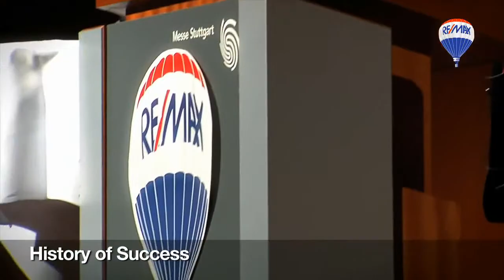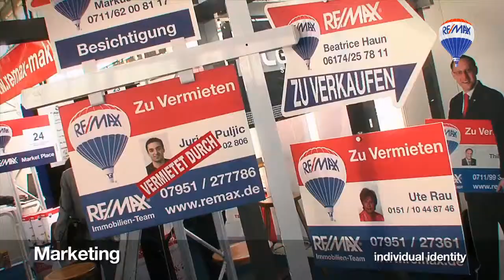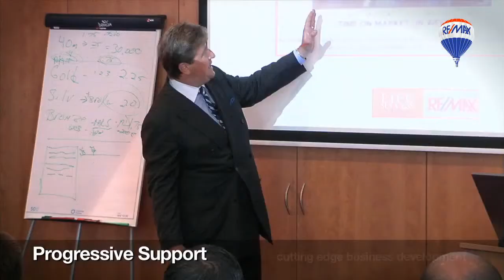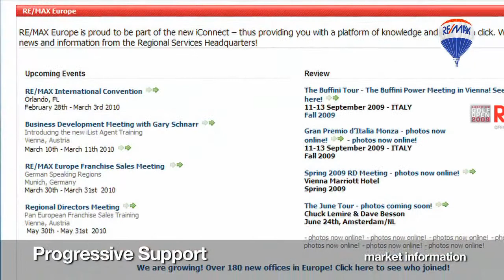ReMax Europe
Despre RE/MAX si valorile pe care le promoveaza